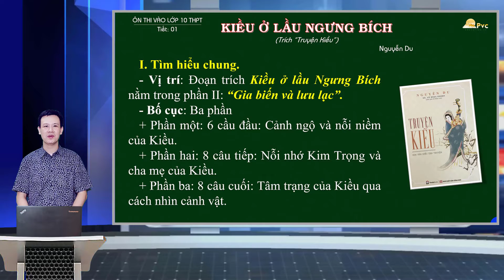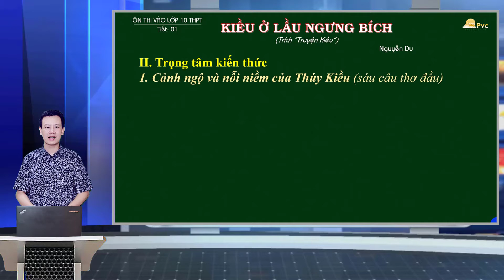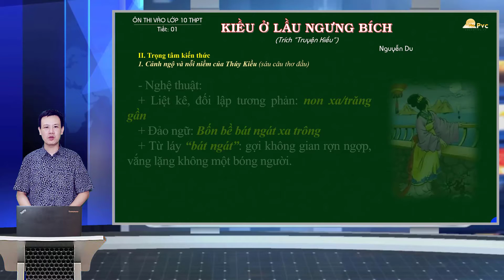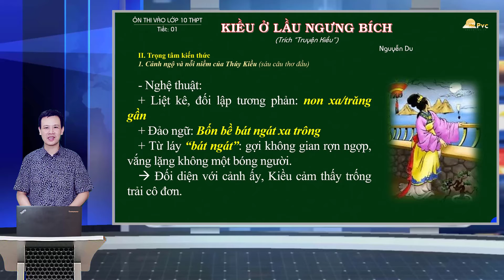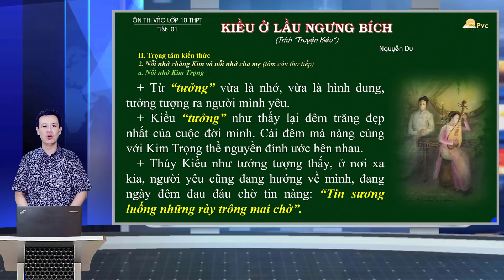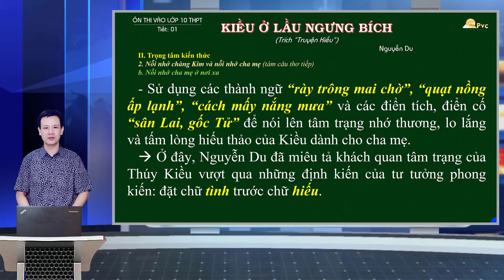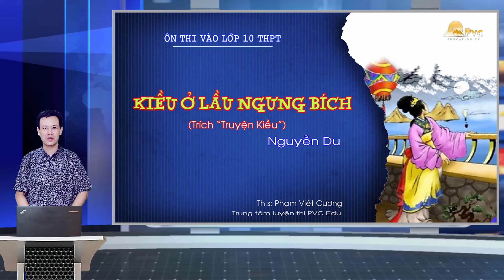ÔN THI VÀO 10: KIỀU Ở LẦU NGƯNG BÍCH - Phần 1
Chương trình ôn thi vào lớp 10 môn Ngữ văn